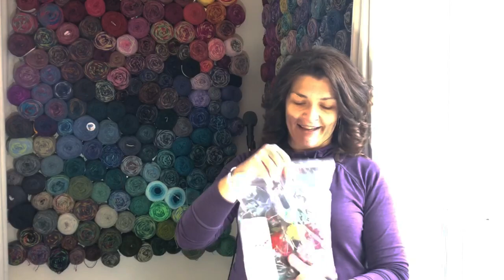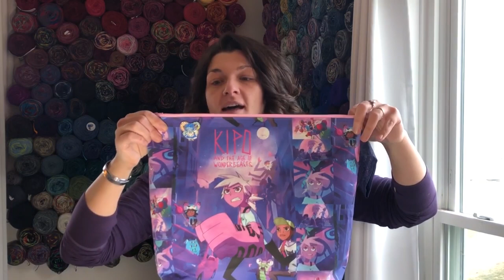AdoreKnit 40 Workhorse Wool Wall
Welcome to the AdoreKnit Podcast! A Show about a scattered caffeinated mom who loves her family, knits, makes stitch markers and tries to keep it all running smoothly.  This week we have some show and tell with yarn scraps, finished objects, works in progress, Yarn wall construction, workhorse wool explanation, and acquisitions.

Ways to Reach us and send a private message (for prize winners)
• AdoreKnitSteph on Instagram

Today’s Show
 Finished Objects
 Works in Progress
 Additions

Acquisitions:
KIPO bag and ChiaoGoo Needles

30 Day Yoga Challenge